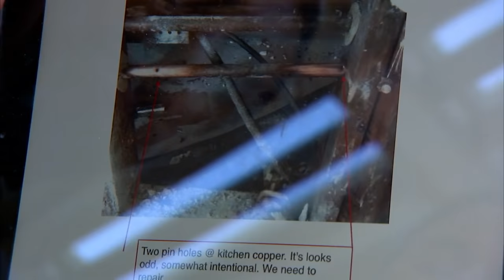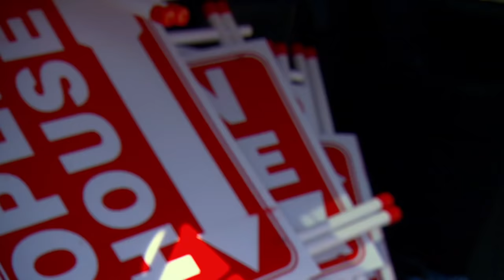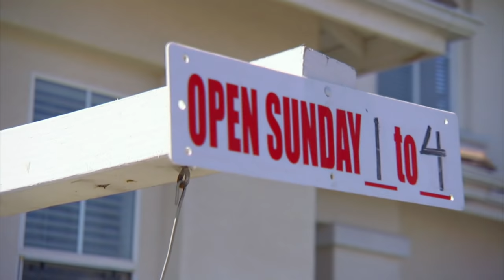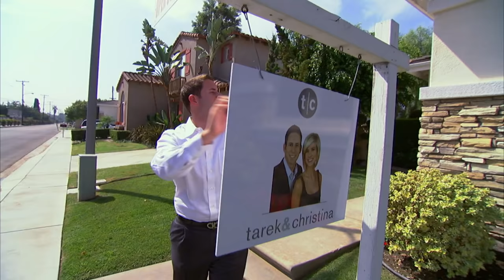¡Nadie quiere comprar casa después de ser renovada! | Rescatando propiedades | Discovery H&H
Tarek y Christina compraron y restauraron una casa llena de problemas de humedad, pero no consiguen venderla incluso después de bajar su precio.